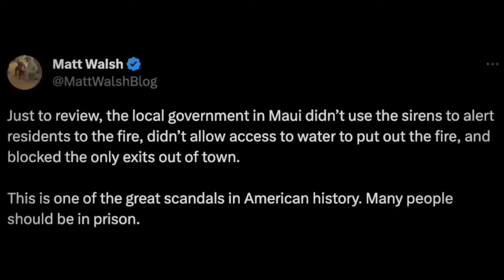Joe Rogan and Elon Musk EXPOSE Oprah For Stealing Land From The People Of Maui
Joe Rogan & Elon Musk Expose Oprah's Plan To STEAL From The People Of Maui